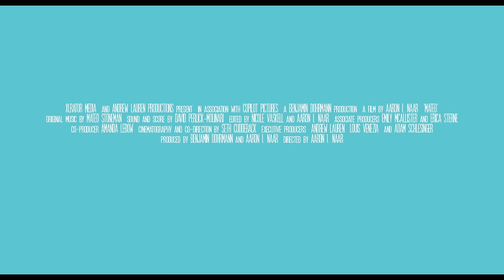MATEO Official HD Trailer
Mateo follows America’s most notorious gringo mariachi singer on his misadventures in Cuba.  Matthew Stoneman dreamed of pop stardom. Instead, he went to jail, learned Spanish, and emerged as “Mateo,” America’s first white mariachi singer. Mateo is on the brink of completing an album of original songs in Havana. But his estrangement from friends and family, his criminal past, and his love for Cuban women could derail him on his quest for fame.

THEATRICAL RELEASE DATE: August 21, 2015

VOD AND ITUNES RELEASE DATE: August 25, 2015